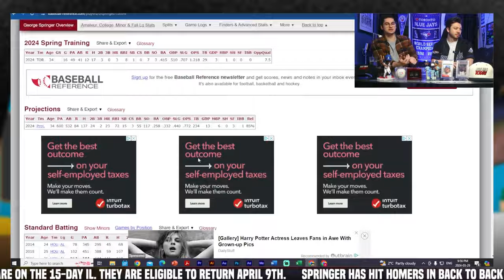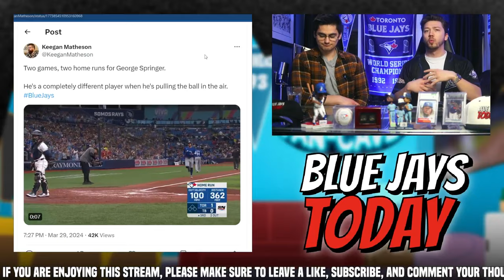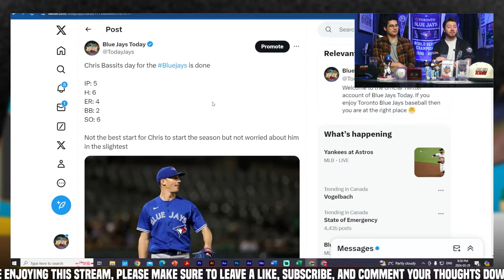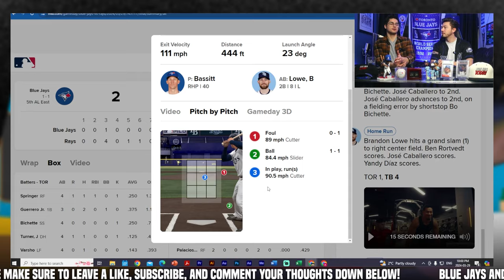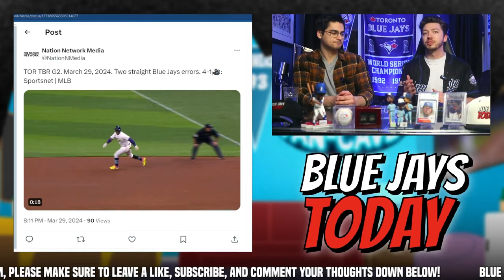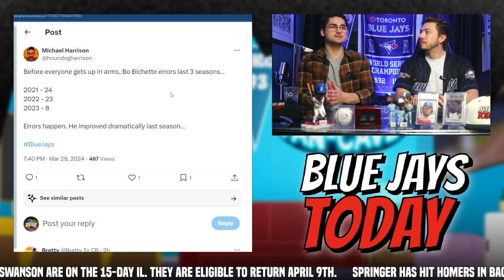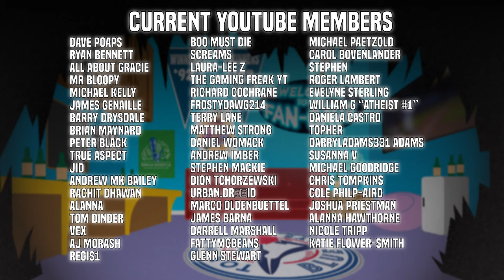Blue Jays Face TOUGH Reality Check - Key Insights From Game 2! (Toronto Blue Jays News)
The Toronto Blue Jays lose game 2 of the first series of the year against the Tampa Bay Rays, and this one was a bit of a reality check. In game one the Blue Jays looked almost perfect, and on Friday, the Toronto Blue Jays absolutely fell back to Earth. They lost 8 - 2 in a game where the offense fell silent, and the defense and pitching woes truly shined through. Is this something Blue Jays fans need to be concerned about? Let's discuss this right here on Blue Jays Today!